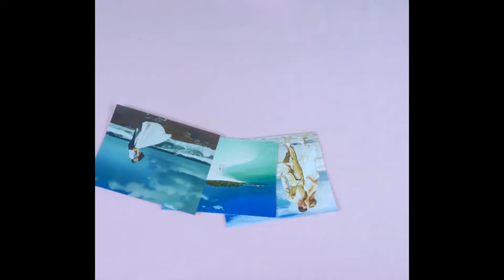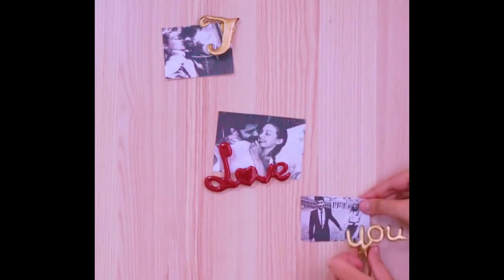BEST DIY ROOM DECOR - Easy Crafts Ideas at Home 🎄✂️🏡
In this video Watch:  BEST DIY ROOM DECOR - Easy Crafts Ideas at Home 🎄✂️🏡

DIY ROOM DECOR! Easy Crafts Ideas at Home : Part 1 of this series

Here are some of the most beautiful room decor DIY projects you can try yourself with little effort at home.